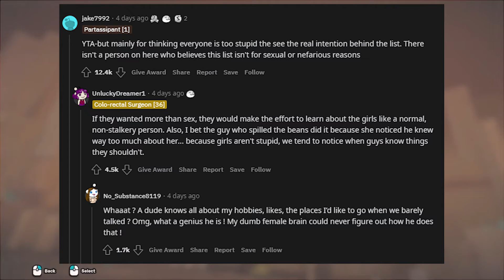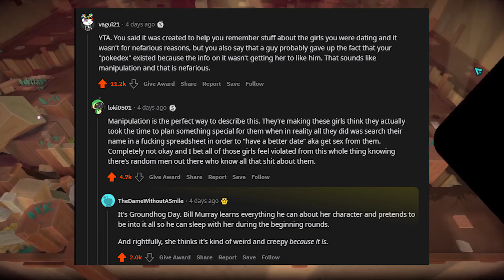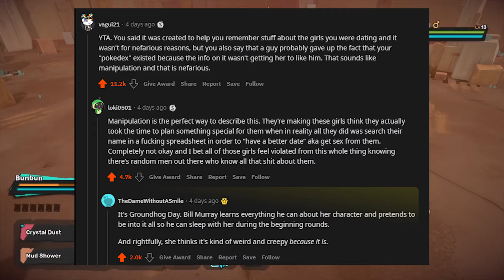r/AITA for making a pokedex of ladies?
BUT ITS NOT ABOUT SECKS I SWEAR

BG game: TemTem